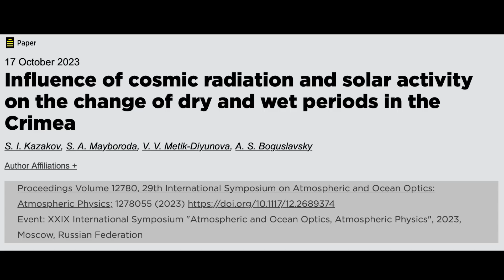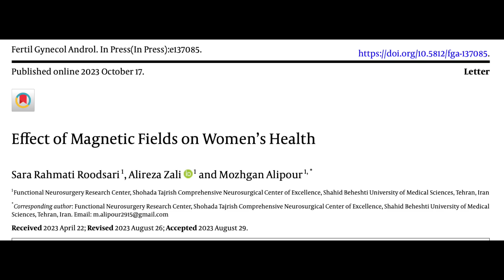Filament Collapse, Magnetic Impact on Fertility, Water Worlds | S0 News Oct.25.2023